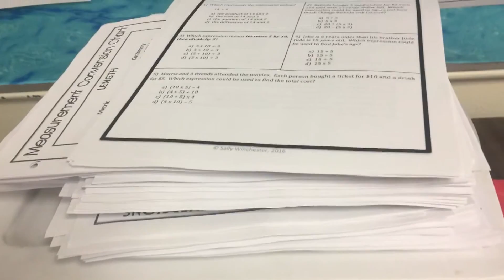2018 The Way She PUSHES THROUGH THE END OF THE YEAR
During the last quarter teachers can get lazy. Here are the best tips to teaching without a ton of effort, but having all the impact. Push through it.